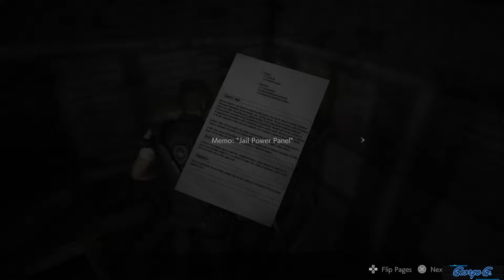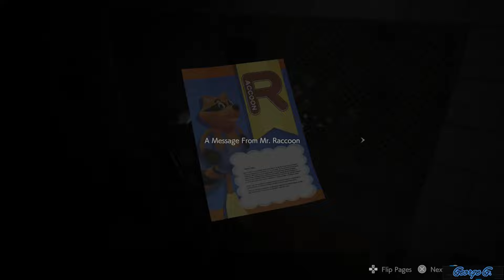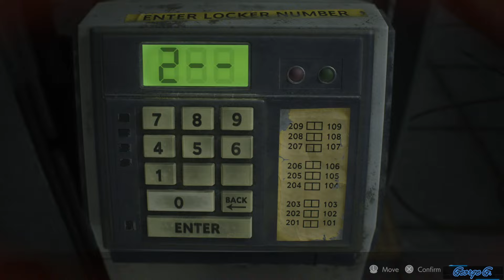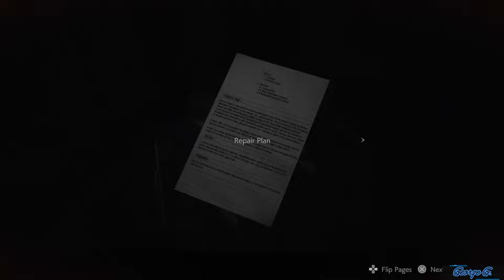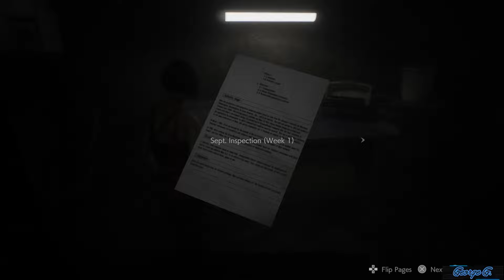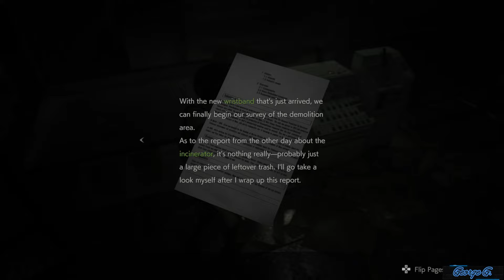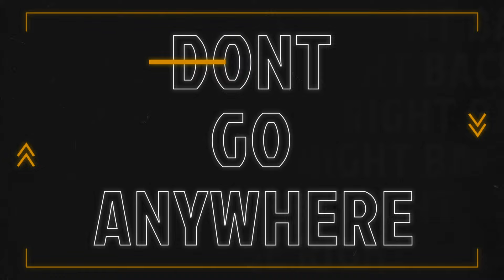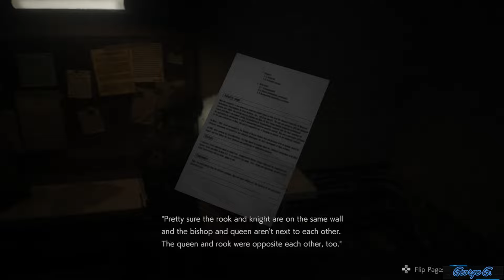Resident Evil 2 Remake - Part Two Walkthrough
Episode 124: The genre-defining masterpiece Resident Evil 2 returns, completely rebuilt from the ground up for a deeper narrative experience. Using Capcom’s proprietary RE Engine, Resident Evil 2 offers a fresh take on the classic survival horror saga with breathtakingly realistic visuals, heart-pounding immersive audio, a new over-the-shoulder camera, and modernized controls on top of gameplay modes from the original game.